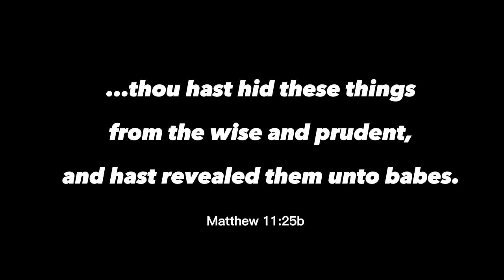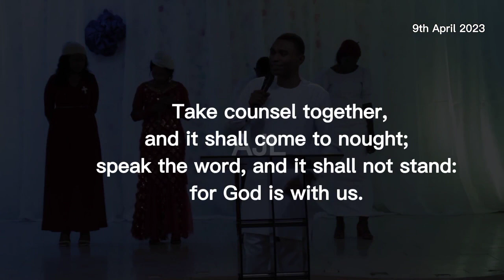Prophecy for Africa by Apostle Jonathan Langang